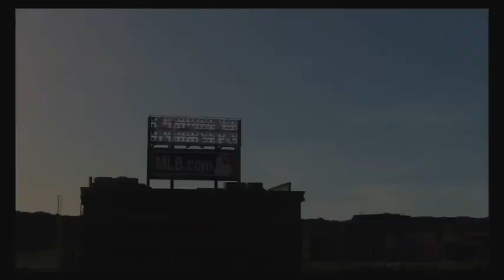TOOOOOOOOO GOOOOOOD!!! - MLB The Show 16 (Part 25)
Daily series of MLB The Show 16